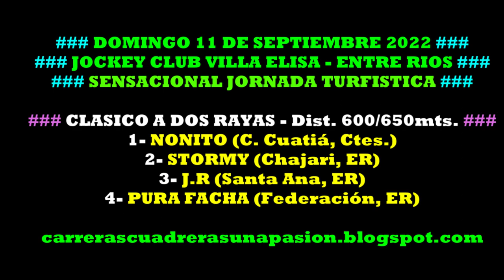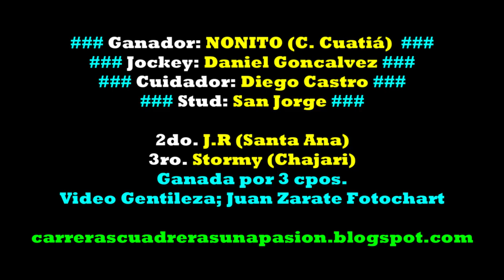NONITO, Jockey Club Villa Elisa, ER (11/09/2022), CLASICO A DOS RAYAS 600 / 650mts.